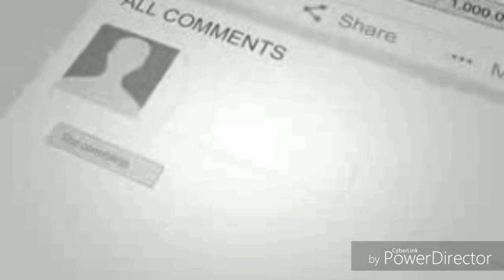Live YouTube 🔺Sacchi tauba ka bayan - Maulana sHaHzeb Muhammadi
||| Live YouTube tauba ka bayan Maulana Shahzeb Muhammadi |||

Live YouTube,
Sacchi tauba ka bayan,
Tauba kaise kare,
Sacchi tauba,
Sacchi tauba kaise kare,
Asal tauba kiya hai,
Tauba ki fazilat,
Tauba ki ahemyat,
Tauba ka waqia,
Tauba ka kissa,
Tauba ka wakiya,
Bani israil ki tauba,
Bade gunah se tauba kaise kare,
Zina se tauba kaise kare,
Sacchi tauba Karne ka tariqa,
Tauba,
Shahzeb Muhammadi,